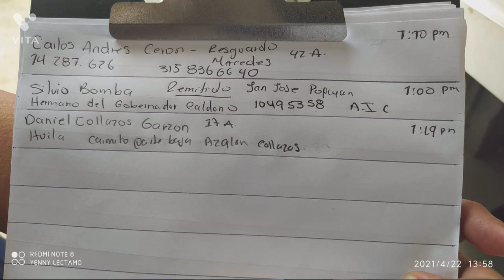comunidades indígenas fueron atacadas por cocaleros en zona rural de caldono cauca